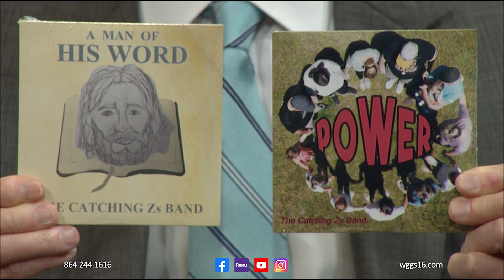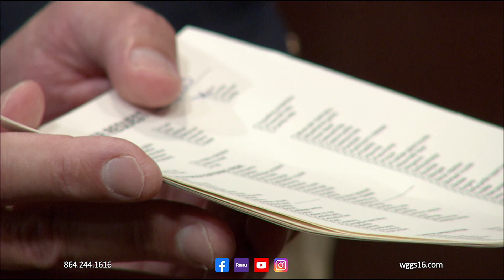Nite Line May 1, 2023 HR2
Pastor Benny Littlejohn welcomes Pastor David Smith and Tom Chambers from Augusta Road United Methodist Church to Nite Line. The Catching Zs Band provides music on the program.